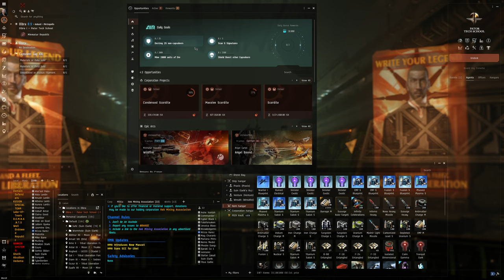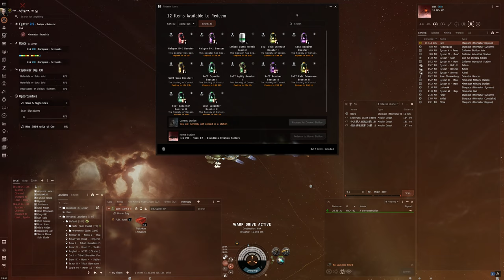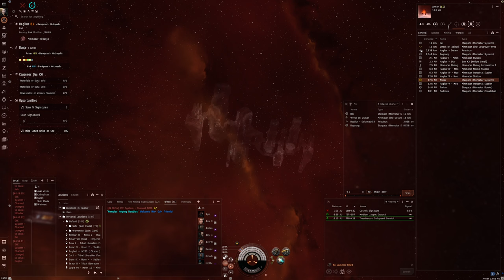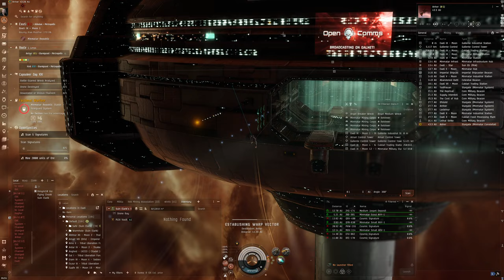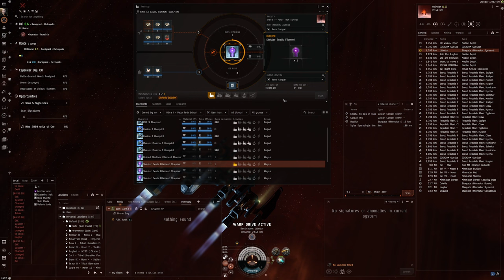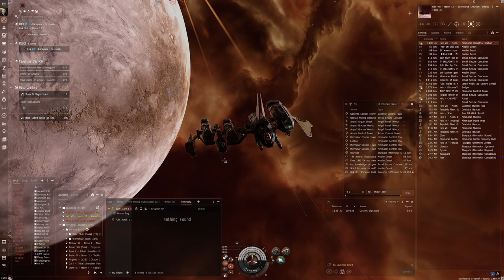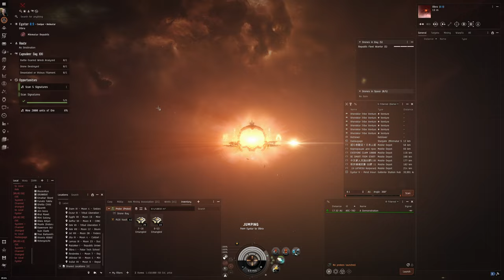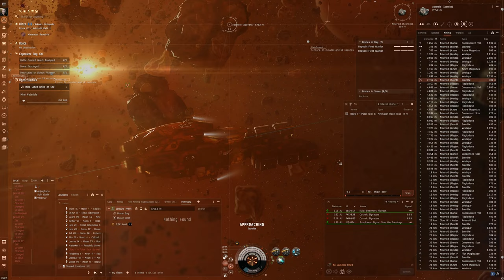Hello World: EVE Online Alpha Experience, Day 658